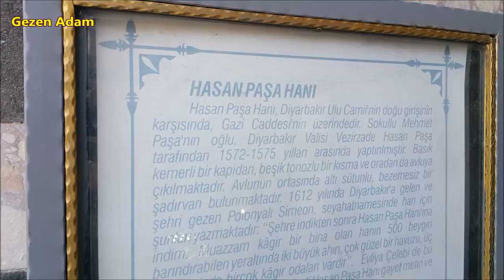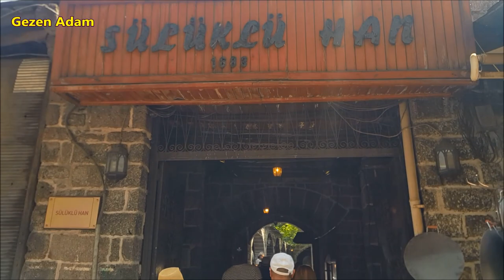GİTTİM GEZDİM GÖRDÜM │ Diyarbakır'da Muhteşem Bir Kahvaltı Mekanı │ Hasanpaşa Hanı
GİTTİM GEZDİM GÖRDÜM │ Diyarbakırda Muhteşem bir Kahvaltı Mekanı │ Hasanpaşa Hanı